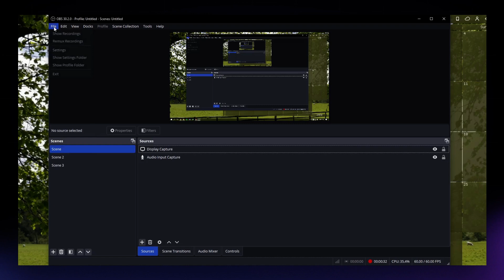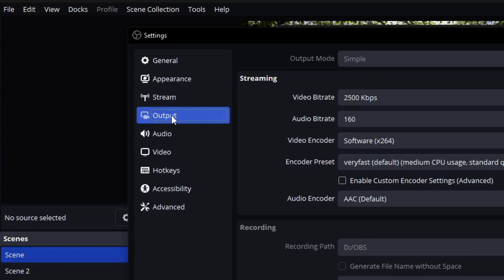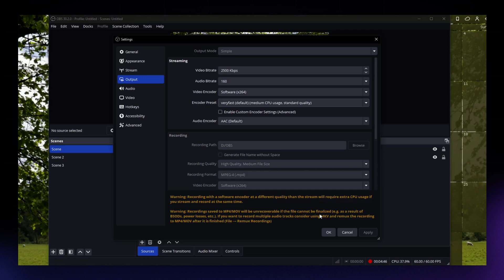How To Lower File Size In Obs (ALL OPTIONS EXPLAINED 2026)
Learn how to lower file size in OBS with this helpful tutorial. We'll explain all the options available to help you optimize your recordings for 2026!